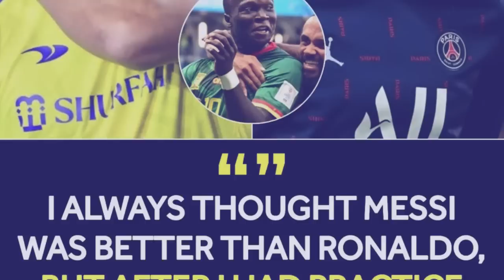bein uwei u player ka club thymmai u ronaldo ia u ronaldo shah beh na kadaw jong u